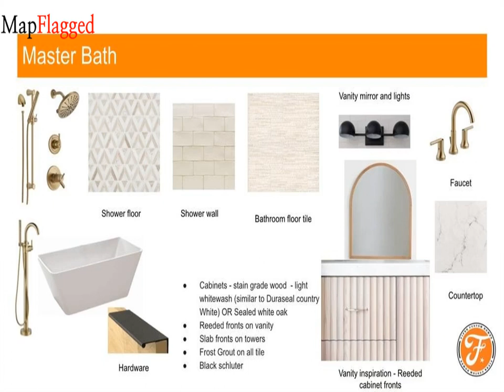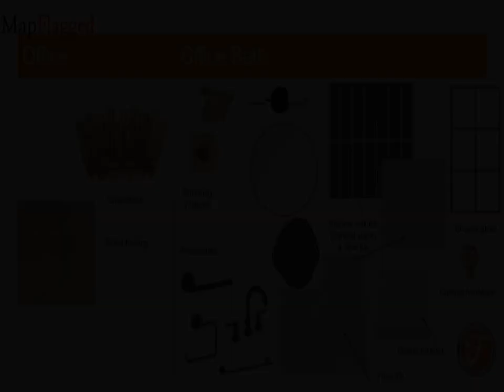TX | Buy house at 5959 Elderwood Drive, Dallas, USA | MapFlagged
📚 Video Chapters:
0:00 Property Introduction
0:10 Property Price
1:25 Property Address
1:35 Property Description
1:40 Property Key Places
1:45 Subscribe to MapFlagged!

📣 Following is the detail of house for sale at 5959 Elderwood Drive, Preston Royal Northwest, Dallas, TX 75230, USA:

6 Bedroom
2 Bathroom
5,538 Sq Ft.
$2,400,000

Stunning new construction by Fifer Custom Homes brings thoughtful and intuitive design to highly coveted Preston Hollow. The chef's kitchen features a large walk-in pantry, butler's pantry, wet bar, and an eat-around center island, all overlooking the Great Room. Gorgeous light floods the area highlighting the hand laid oak wood floors and is perfectly designed for seamless entertaining. A private guest suite or in-home office is also downstairs and includes a wall of custom built cabinetry and an ensuite bath. Upstairs boasts the primary suite with a stunningly appointed spa-like bath and an in room fireplace. The four additional second floor bedrooms, each with ensuite bath, can easily work as offices or in home gyms. The media room rounds out the second floor providing additional living space and a lovely wall of custom cabinetry. Take advantage of the easy walk-out access to Northaven Trail directly out back gate. This beautiful home is move-in ready.

🏥 Nearest Hospitals to this Property:
Virtua Voorhees Hospital
Medical City Dallas-ER
Medical City Dallas
North Central Surgical Center Hospital
Texas Health Presbyterian Hospital Dallas

✒️ Nearest Schools to this Property:
Rise School of Dallas
St Mark's Middle School
Primrose School
Winston School
Park Cities Day School

🍕 Nearest Restaurants to this Property:
Paciugo Gelato
Zoes Kitchen
Flower Child
Shortstop Food To Go
Best Thai

🚃 Nearest Train Stations to this Property:
Dart Rail
DART-Cedars Station
Medical/Market Ctr Station
Union Station
Amtrak-Dallas

🏬 Nearest Shopping Malls to this Property:
Market at Preston Forest
Preston Royal Village
Preston Forest Village
Preston Oaks

🌼 Nearest Parks to this Property:
Netherland Park
Churchill Park
Willow Square Park
Pagewood
Jamestown Park

🎥 Nearest Movie Theaters to this Property:
Cinergy Cinemas
Cinema Services Company
Summit Artists
Studio Movie Grill
Cinergy Entertainment Group

☕ Nearest Cafes to this Property:
WFM Coffee Bar
Allegro Coffee
White Rock Coffee
Starbucks

✈️ Nearest Airports to this Property:
Addison Airport
Dallas Love Field
Air Park-Dallas
Dallas/Fort Worth Int'l Airport-North Entrance
Dallas Fort Worth International Airport

🏢 Nearest Stores to this Property:
Express CSP
Tom Thumb
Omaha Steaks
Designs by
Soma Intimate Apparel

➕ Nearest Doctors to this Property:
Children's Health Virtual Visit
Eleanor Munson, PHD
Warren Mary DC
Vital Force Wellness, Pa
Paul S Michaelson MD